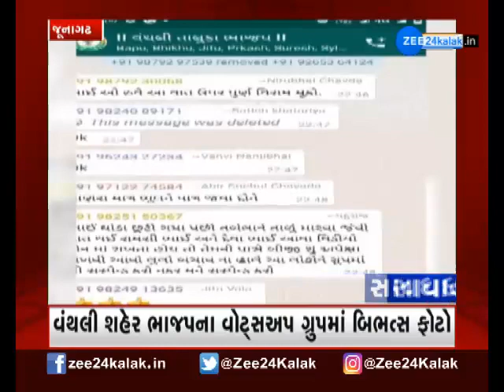Savdhan Fatafat માં જુઓ Crime ના સમાચાર ફટાફટ અંદાજમાં | Watch Latest News on ZEE 24 Kalak